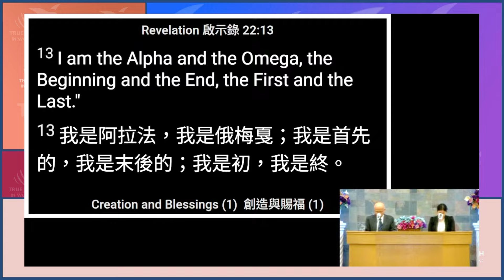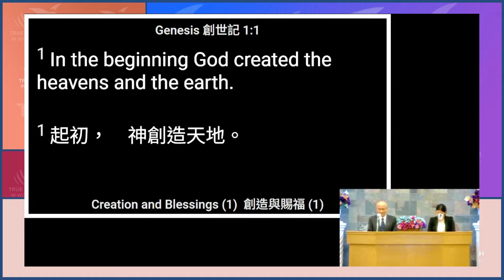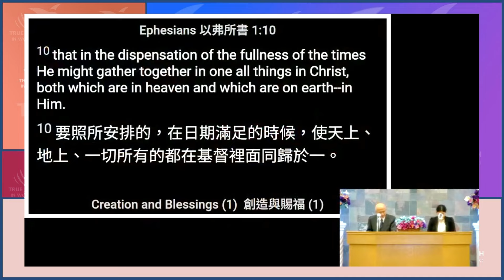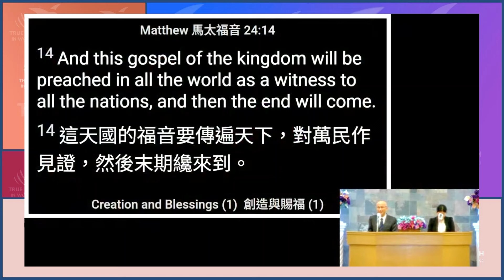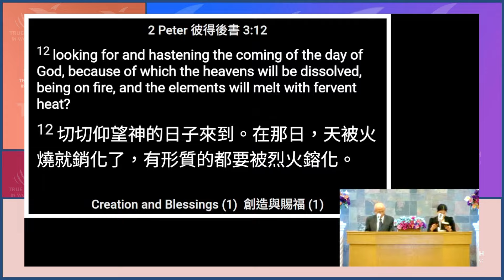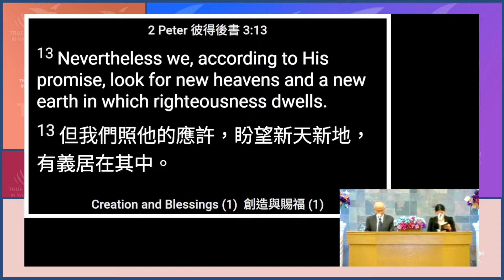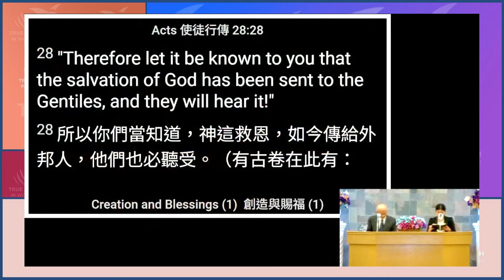創造與賜福 (1) ~柯恆雄 傳道